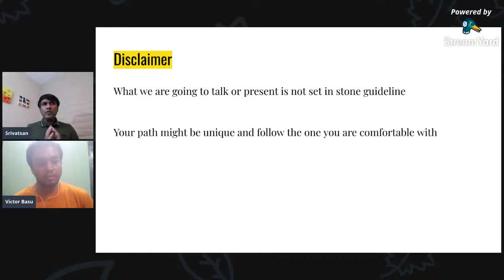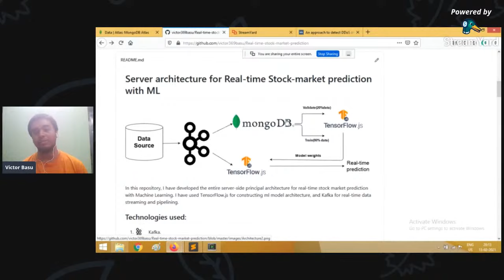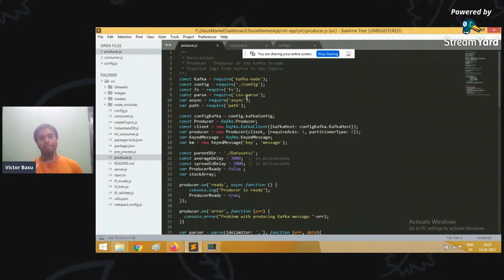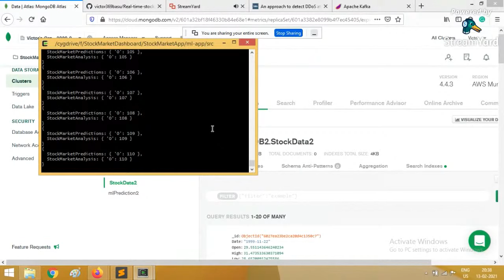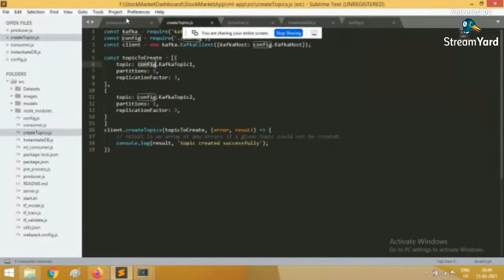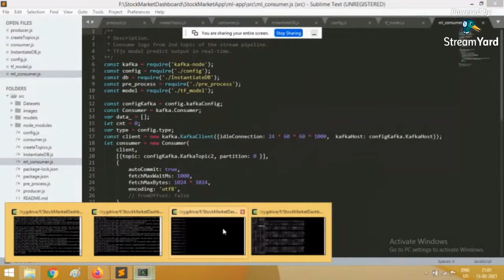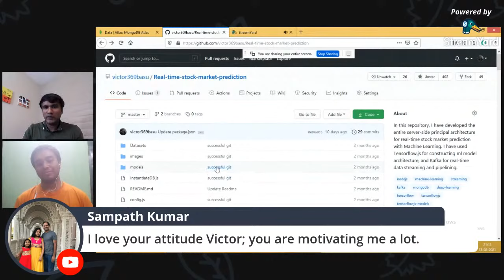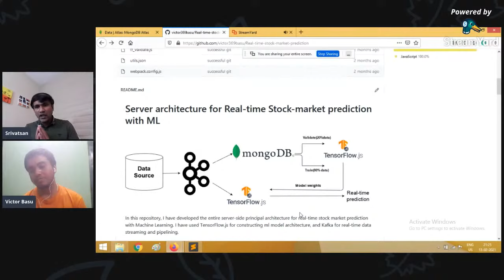Building Data Science Portfolio with Live Demo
In this webinar Victor Basu will be walking us through a data portfolio he has built. This is one of the projects in his portfolio that helped him standout among recruiters
There are lot of moving parts to the project and let us hear from Victor himself on it